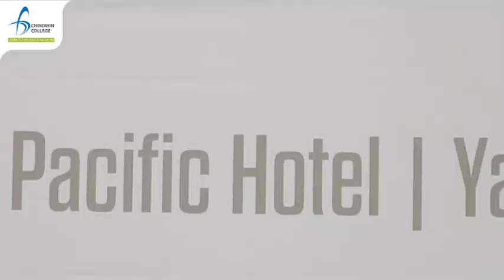Chindwin College HND Graduation 2019 YGN, CTU